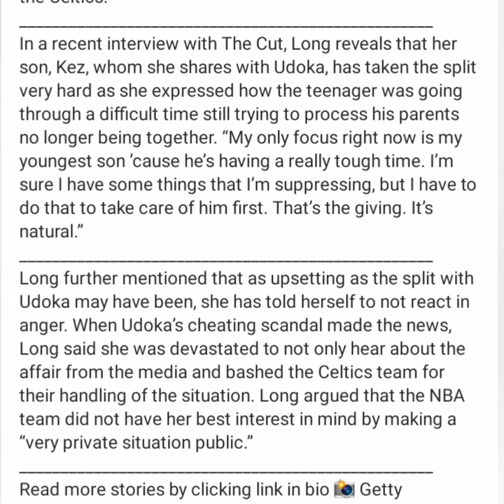Nia Long Reveals That Her Son She Has With Ime Udoka Having A Tough Time Dealing With Their Breakup!